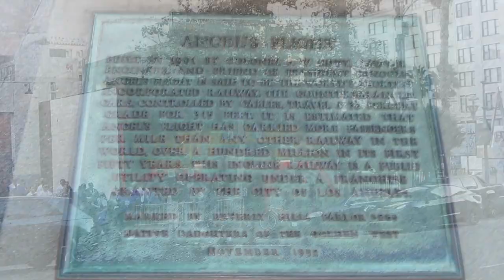2024 11 02 Santa Monica, L/A (short) .. • Ω